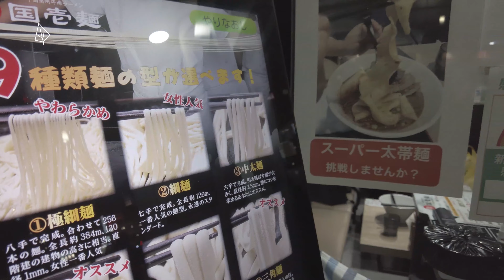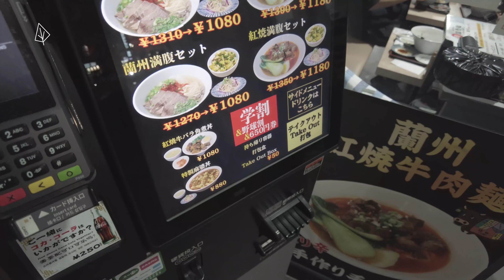日本美食 - 好端端走在马路上 不料又被兰州牛肉面诱惑了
Travel in JAPAN / 日本无计划旅行 / 日本旅行Vlog